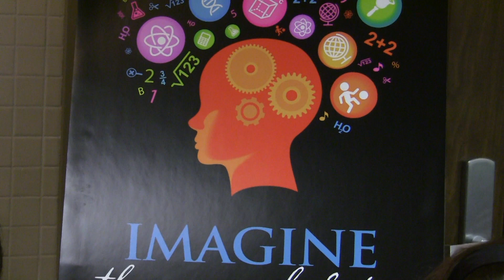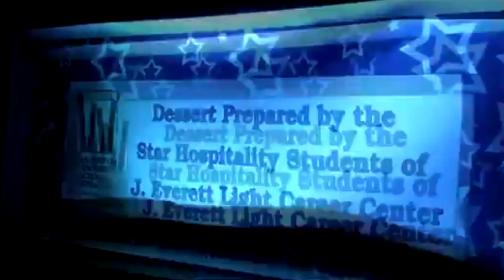November 2013 Supt Scoop